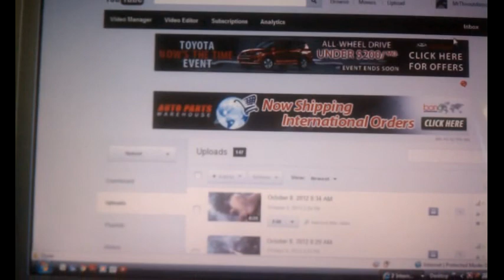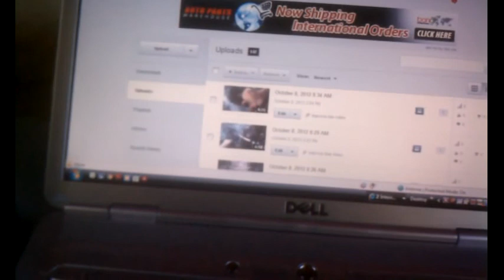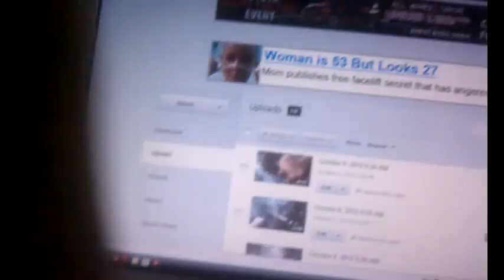Trout fishing part 1